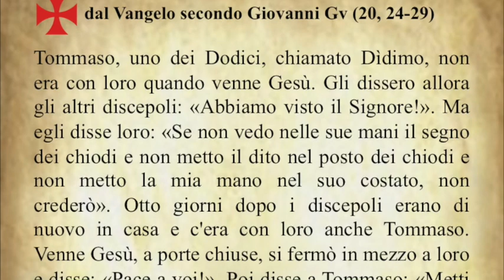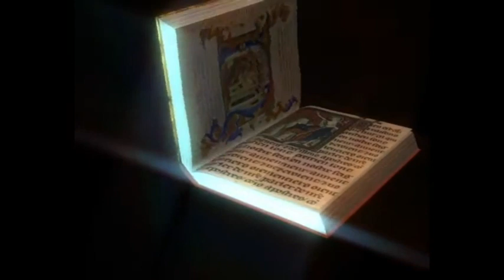Il Vangelo del giorno Martedì 03 Luglio dal Vangelo secondo Giovanni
Il Vangelo di oggi Martedì 03 Luglio dal Vangelo secondo Giovanni